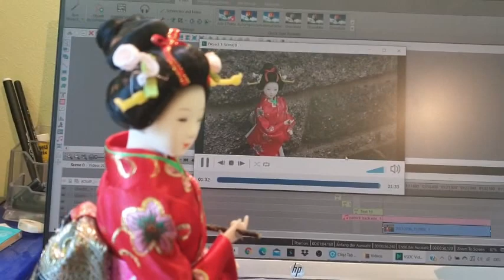Enigma no Seikatsu vs Enigma no Sentai ★ 48stel ★ [NHR Battle 2021]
Allgemeine Geschäftsbedingungen